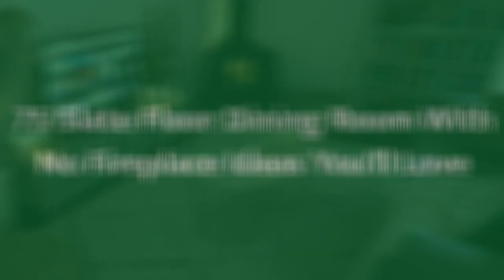75 Slate Floor Dining Room With No Fireplace Design Ideas You'll Love 🏡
0:00:00 - Intro
0:00:12 - Slate Floor Dining Room With No Fireplace Design Ideas You'll Love: Inspirations 1 to 25
0:03:03 - Slate Floor Dining Room With No Fireplace Design Ideas You'll Love: Inspirations 26 to 50
0:06:07 - Slate Floor Dining Room With No Fireplace Design Ideas You'll Love: Inspirations 51 to 75

👋 Well Hello!